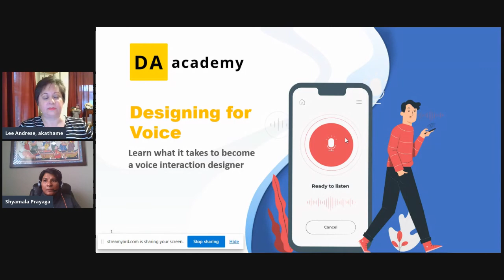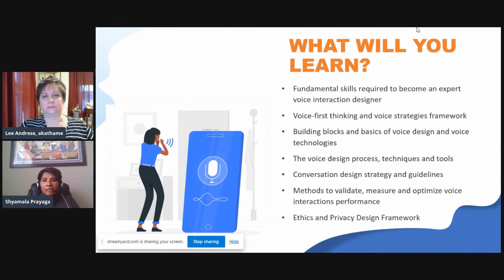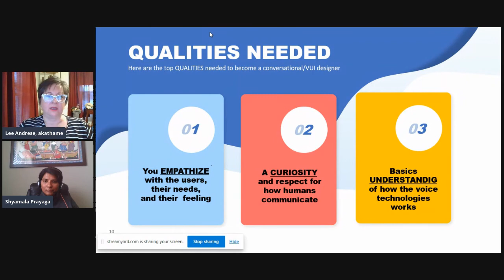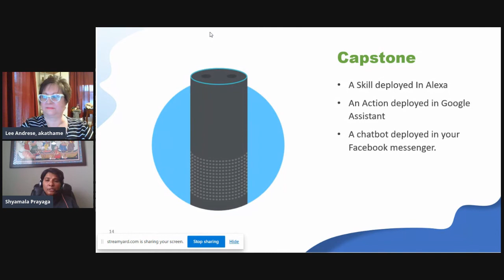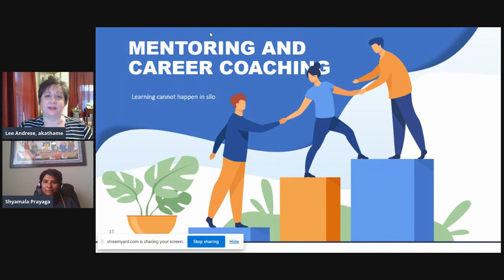Designing for Voices with Shyamala Prayaga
Lee Andrese from Akathame spoke to Shyamala, the founder of Digital Assistant Academy about designing for voices and our first course "Voice Interaction Design" which is launching in October 2020.

Listen to the interview where Lee and Shyamala discussed
- The vision of Digital Assistant Academy and its course "Voice Interaction Design."
- The future of Voice Applications
- How the industry needs to prepare for the future of designing voice interactions
- Conversation design strategies
- Ethics and Privacy
- Voice Interaction Design courses - fundamental and fundamental plus career coaching package